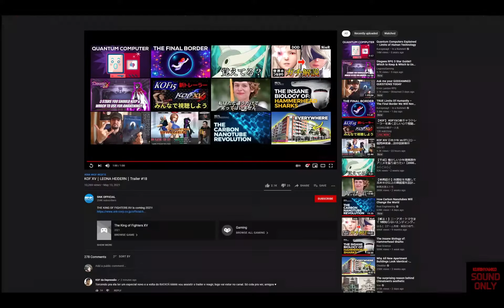KOF XV Leona Heidern trailer DEEP analysis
Leona was shown in the first KOF XV trailer,
but we finally get to see what is the changes she gets in XV!

SO lets get into it! ^^)b

P.S. I changed the way how i record this video as a trial, let me know what u think please!

Twitch.tv/kurinyanko